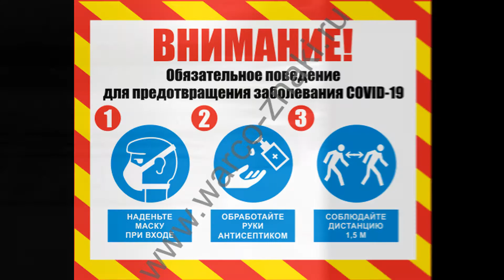Носимаску! Останови Covid - 19!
Кураторы студенческих групп ВКазГТК во главе с заместителем директора по учебно-воспитательной работе Балтабаевой Д.Т. приняли участие в челлендже Бетпердетақ! Covid-19тоқтат! Носимаску! ОстановиCovid-19!